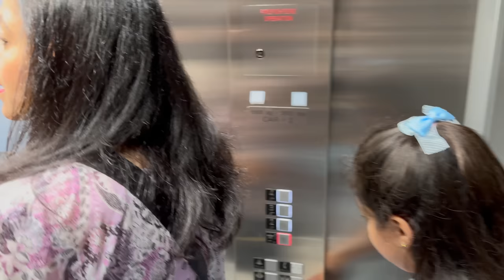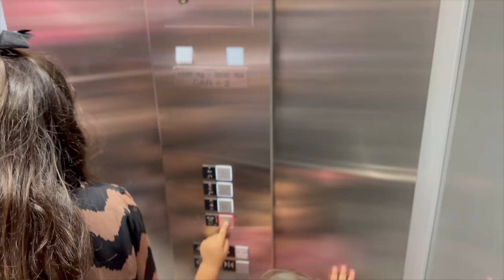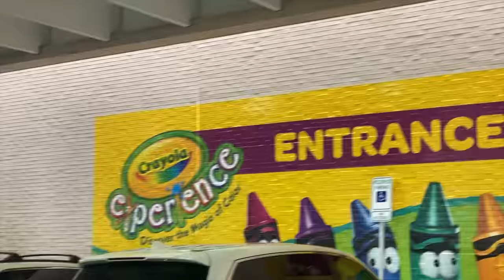Bakra Eid 2023 VLOG Part 2 in Urdu Hindi - RKK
Ye hai humor bakra eid vlog part 2 ki video. Umeed hai aapko pasand ayegi! -